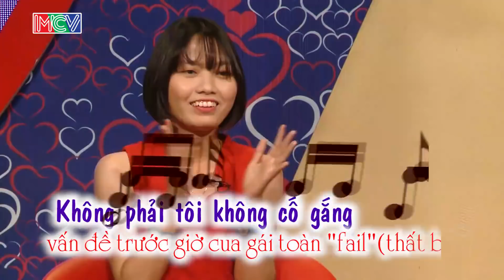Chàng VÕ SƯ lên chương trình BẮN RAP điên cuồng - ÔnG mai QUYỀN LINH thích thú phải SAY YEAH!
© Các video trên kênh GÁI XINH VIỆT NAM đã được đăng ký bản quyền với Youtube. Vui lòng không sao chép, re-upload dưới mọi hình thức.